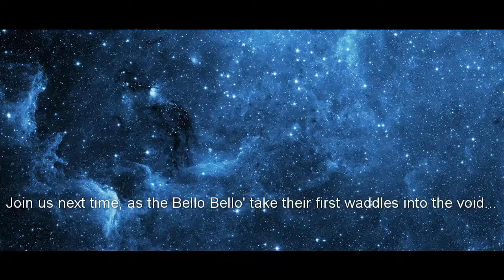R&K Stellaris Episode 1: Bello Bello'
Join myself (Kyle) and my pal Ryan as we dual-commentate over a game of Stellaris! Expect laughably low amounts of detailed game info and high amounts of strange and wonderful rambling.